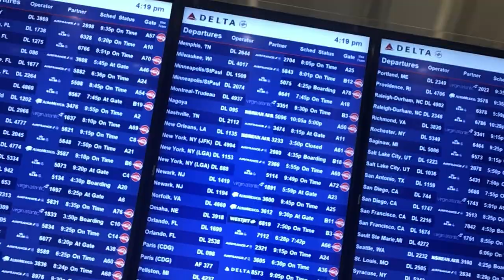Almost there, UAS A OK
Waiting at Detroit airport to go to Memphis.￼